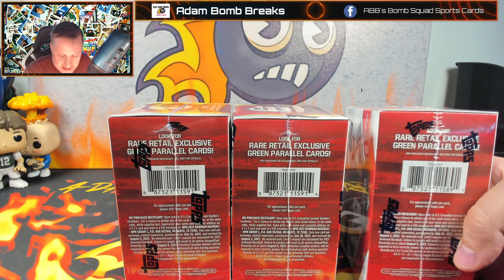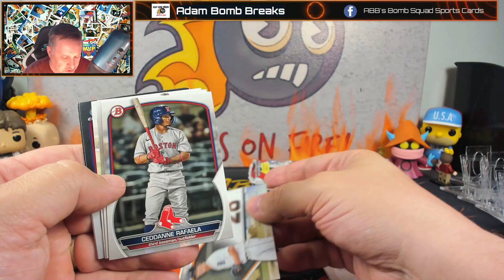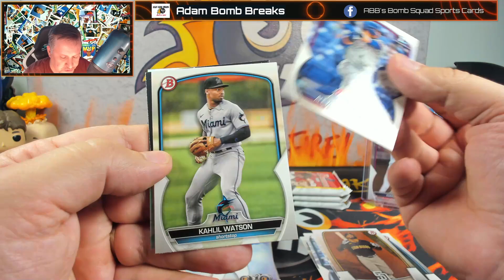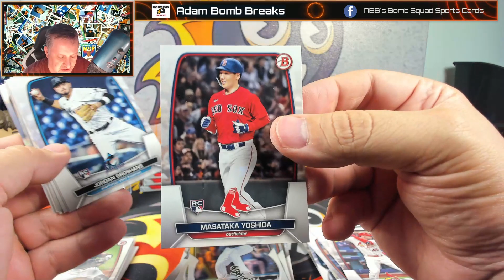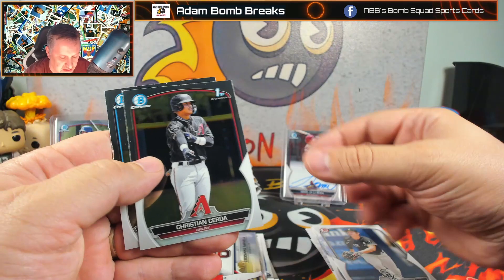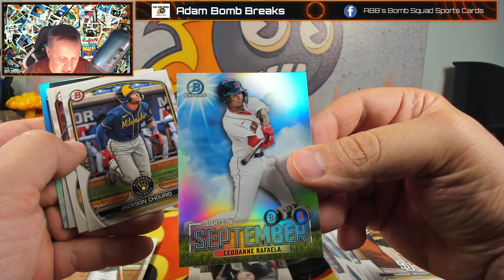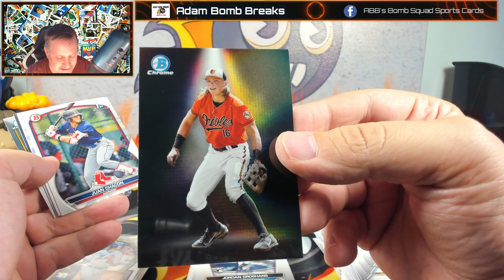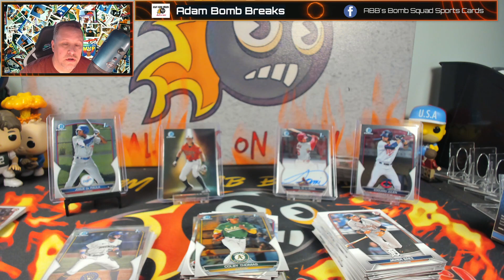Better Bowman Blasters?? Putting 2023 Bowman HOBBY Blasters to the test...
We know blasters are great for numbered cards and hits for the price compared to Hobby and Jumbo.  So I got some from my distributor and they have different SKU's (as we expected).  So let's see if there is any difference.

- Membership makes the Bomb Squader eligible for the entire box from first look openings...twice a month!

Home of the exclusive Facebook only breaks...join the group and join in!

If you want to send us something (joke cards or real or anything else) aka friend mail,
Stella, AJ, Ben (the sorter) or myself
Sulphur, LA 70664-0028